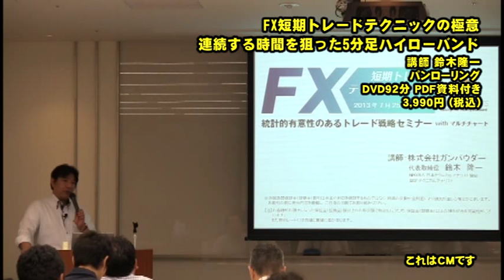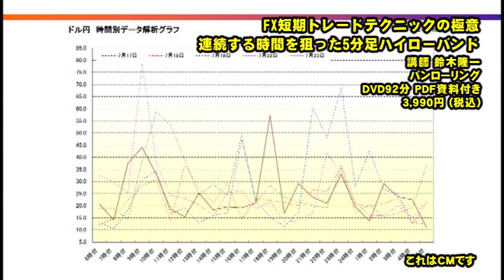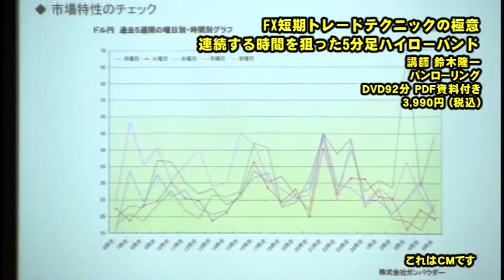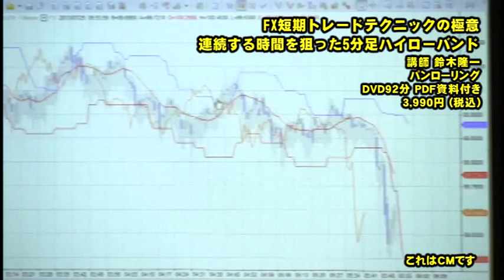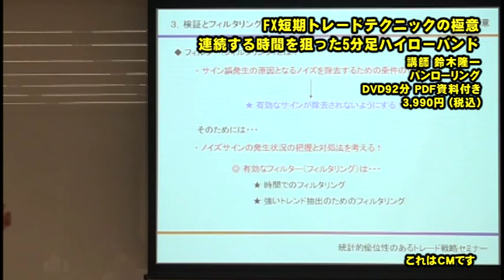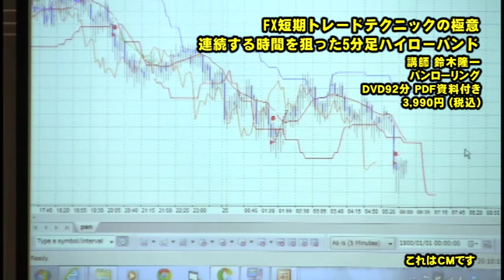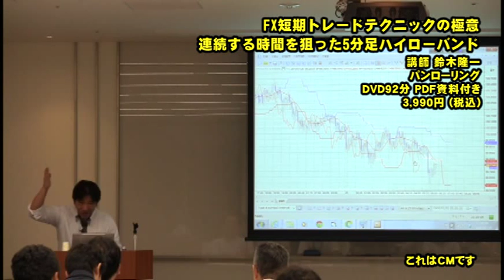FX短期トレードテクニックの極意 連続する時間を狙った5分足ハイローバンド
価格の継続・反転には周期性があった！

24時間値動きのあるFX相場に向かっていくとき、
何をもとにしてトレードしていくか？

ここでは、「数値化」された市場特性を各通貨別に分析することで
波動発生初期や波動形成中などの
レンジブレイクやトレンドフォローなどの手法の有意性を把握します。
各通貨の曜日
時間別の市場特性や連動性
1時間毎の変動値幅
5分毎の変動解析
などが認識されればトレンドの継続性や反転時の傾向が分かります。 有意性が把握された市場特性から
レンジブレイクに有効である「Hi-Lowバンド」を
「マルチチャート」を利用しながら
改良、フィルタリング、最適化をすることで
洗練されたオリジナルトレード戦略へと変化させます。